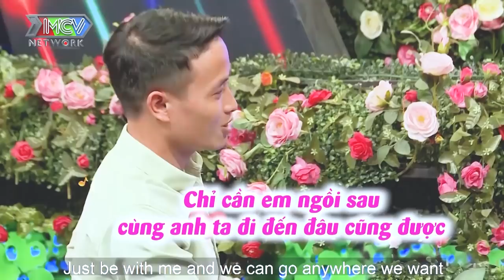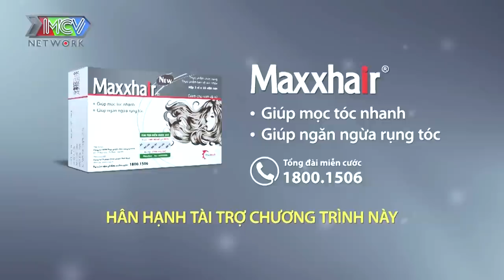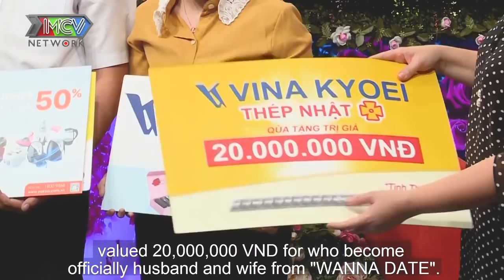Nếu không chê thì về với anh có gì mình dùng nấy, hẹn hò hay nhất